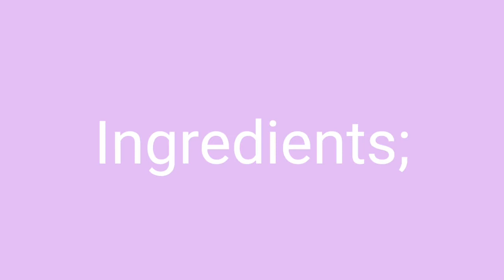MAJA BLANCA | SIMPLE AND YUMMY Miss Novz